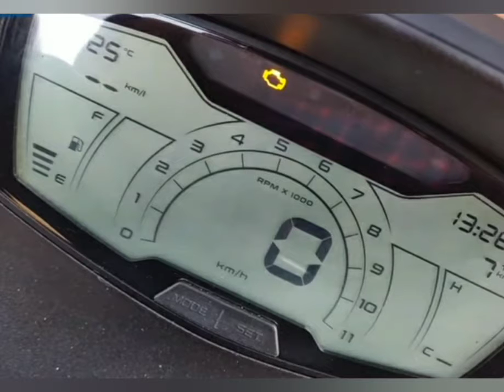New aprilla xsr 160|Suzuki burgman competitor|maxi scooter